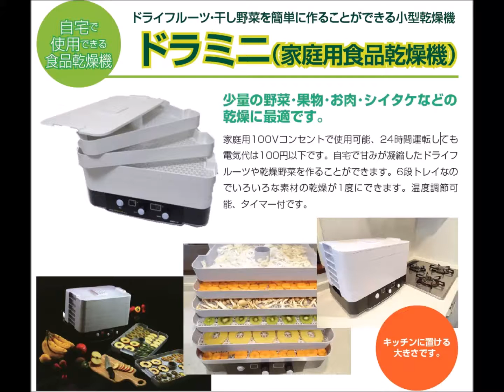[野菜の乾燥方法]ドライトマト作り（食品乾燥機ドラミニ）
ラボネクト株式会社　[野菜の乾燥方法]ドライトマト作り

6段トレイなのでいろいろな素材の乾燥が1度にできます。